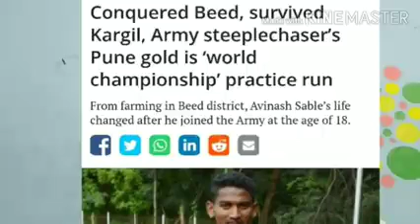Motivational story Avinash sable@beed